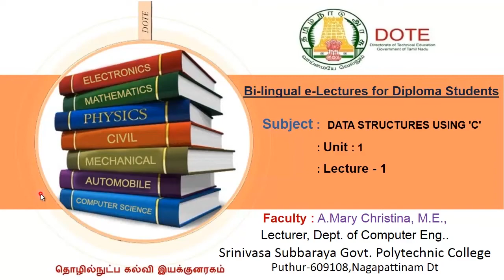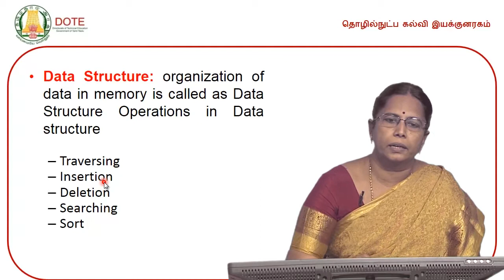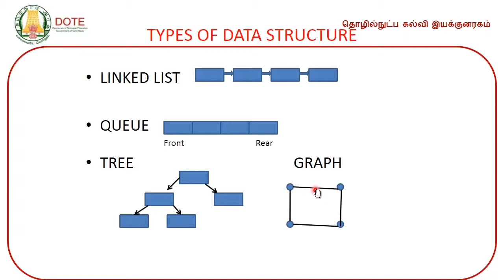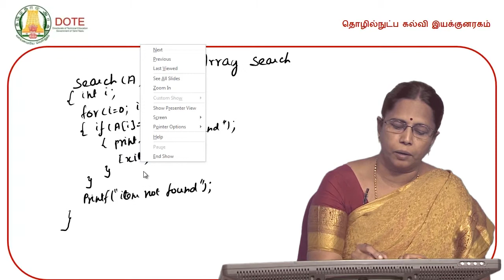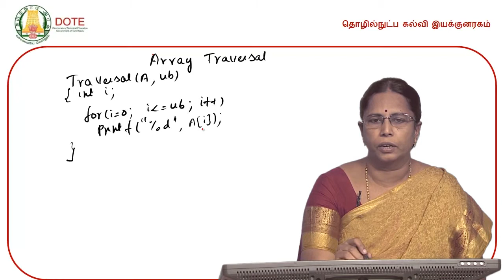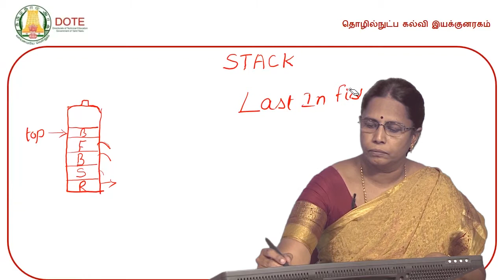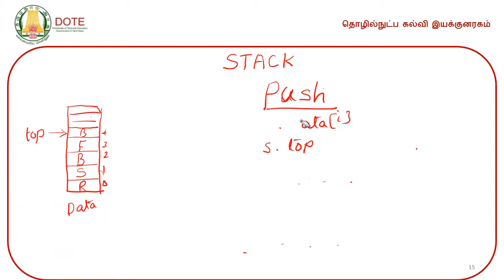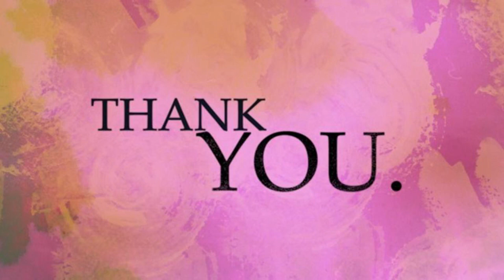INTRO TO DATASTRUCTUES USING C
DOTE E- Lectures by A. Mary christina